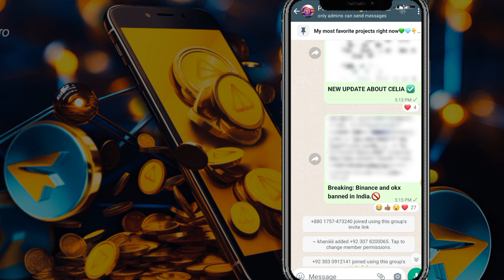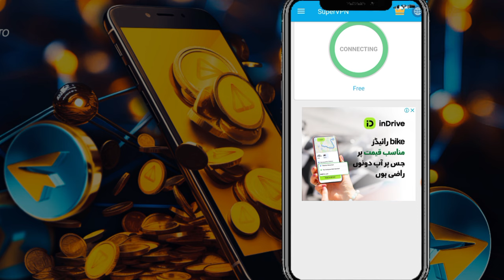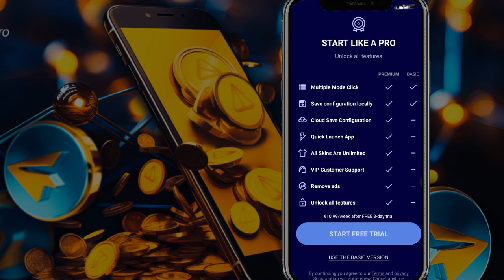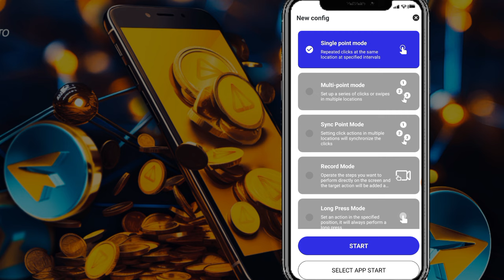NotCoin Airdrop Real or Fake || NotCoin All Details || Airdrops All Details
what's not Coin
what is NotCoin
NotCoin real or not
NotCoin airdrop

Suggestions 🔥

Pi Network
pi network
pi network
pi coin
bondex origin price
bondex origin
bondex
core price
1 core dao price is 1 ethereum
Techni Chanda
alpha network
 alpha coin
alfa network